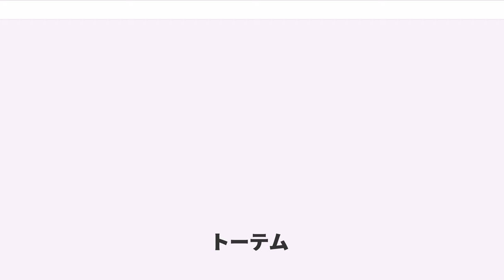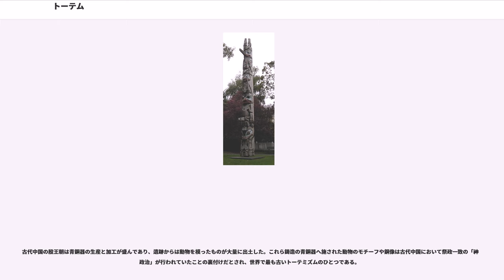トーテム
トーテム（）とは、特定の集団や人物、「部族」や「血縁（血統）」に宗教的に結び付けられた野生の動物や植物などの象徴のこと。20世紀におけるトーテムの重要な批判者に文化人類学者のクロード・レヴィ＝ストロースがいる。レヴィ＝ストロースは、これまで神秘主義的なまどろみとされていたトーテムを、一定の理論性を持った為政者による部族団結の装置と考えた。精神分析創設者のジークムント・フロイトは、「トーテムとタブー」という論文を著している。

1609年に書かれたフランス語の歴史書には、「トーテム」に類似する意味を持つ ' というアルゴンキン語族の言葉を話すノバスコシアのミクマク人もしくは周辺の民族の言葉が記載されている。英語の文献では1791年にイギリスで刊行された書物が ' の語の初出（厳密には ' ）である。その本は、1760年代に北米大陸のオブジワ人と交易したジェイムズ・ロングという名の交易者の報告として、意図せず偶然に熊を殺してしまったオブジワ人の狩人が「自分の ' であるビーヴァーが怒ってしまったため、もはや狩をすることができなくなった」とロングに言った話を収録している。ロング自身はこの ' を「守護精霊」と誤解して報告したが、半世紀後には、オブジワ人のメソジスト派宣教師が自身の編纂した辞書の中でより正確なニュアンス等を西洋世界に伝え、その後、' の語は学術用語として用いられるようになった。なお、ロングが聞き取った ' は、オジブウェー語で「クラン」を意味する "/-doodem-/" と考えられている。また、オジブウェー語で ' は「はらから」を意味する。

「トーテム」の定義については、後述する「トーテミズム」を論じる論者ごと存在するのが現状である。フランス国立科学研究センターが提供する語彙集は「祖霊が生まれ変わり、家族、部族、民族の標章として機能する具象物であって、動物や植物、場合によっては、その他の物」という定義を与えている。『ブリタニカ百科事典』オンライン版は、「ある血縁集団や個人に互いに影響しあうと考えられ、当該集団や個人の標章又は象徴として機能するもの」という定義を与えている。

同一のトーテムと関係を有する人間の集団を「トーテム氏族」（）という。トーテムがトーテム氏族の先祖であると考えられている場合には（各トーテムと先祖とを結び付けて考えないトーテミズム社会も多々存在することが判明している）、そのトーテムを「トーテム先祖」と呼ぶことがある。

トーテムを信仰の対象、基礎とし、崇拝する信仰形態を指して「トーテミズム（トーテム信仰）」と呼ぶ。また、食のタブーにも結びついている。ただし、これはある一定の「トーテム信仰である特徴」に該当している宗教形態全てを指すのであって、一つの宗教、または固有の宗派を指して用いられるのではない。

トーテミズムは主に未開社会や古代文明に多くみられるが、発展を遂げた社会に身をおきながら、同族間の伝統、儀礼として現代でもトーテミズムを継承している地域も存在する。

また、アメリカのインディアン部族には、氏族（クラン）を「狼」や「亀」、「ざりがに」といったトーテムで分けたものが多い。またトーテムから姓名を引用するものもあり、こうした習慣は大自然や超常現象から特別な力と加護を授かりたいと願うトーテミズムのひとつだともいえる。

日本の神道を含めた自然崇拝の信仰形態において、部族や血縁に対し、生きる縁を与えるものとしてLife・Index あるいはLife・Tokenと呼ばれる、「自分と似たようなもの」が祝福あるいは生命力を与えると考えられた。彼らは、部族ごとに石、光線、動物、植物とさまざまな形で表され、異なる世界から来るマナを、共有していると考えられた。また、説明体系として「われわれは○○の子孫である」というものがあるため、ハレの日にその動物を食べる、逆に食べない、といったタブーが存在する。

南方熊楠は、トーテムを族霊と訳し、日本にトーテミズムがあるとしたが、発表したものが、「個人の守護霊」であり、部族の守護霊ではないという批判があったため「トーテムと人名」で、改めて論じ直し 大物主は、明らかに蛇トーテムであり、三島の神池での鰻取り、祇園の氏子とキュウリ、富士登山の際のコノシロのタブーをトーテムとした。

南方熊楠によれば、起源は諸説あるものの、
また
という妥当な説の、まずa説のような説明が発生し、後にb説と説明しなおされた、とする。